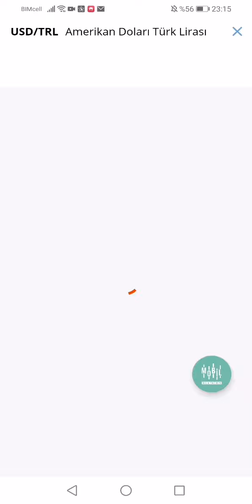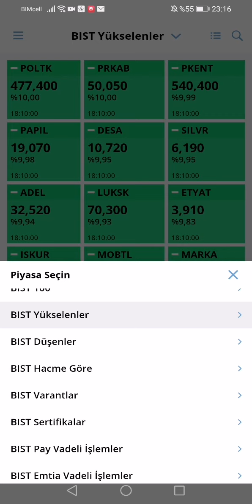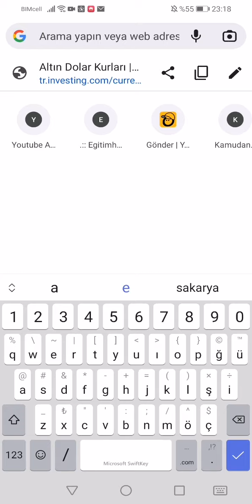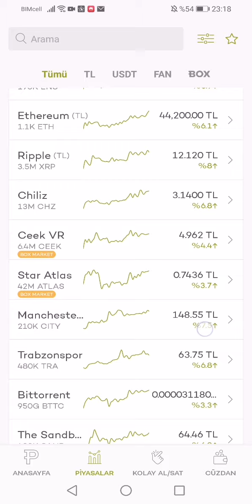ekonomi akşamı 9 şubat ytd